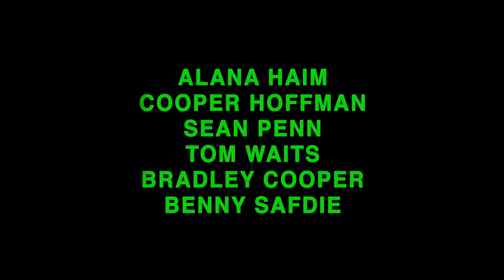LICORICE PIZZA : ESPAÑOL OSCARS NOMINEE - OFFICIAL TRAILER (HD) MOTION PICTURE FEATURE FILM MOVIE.